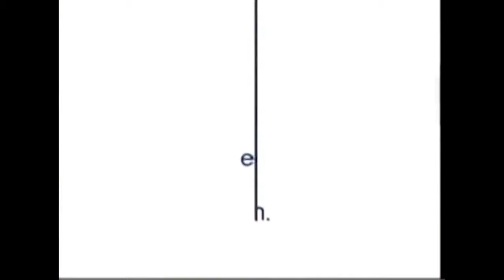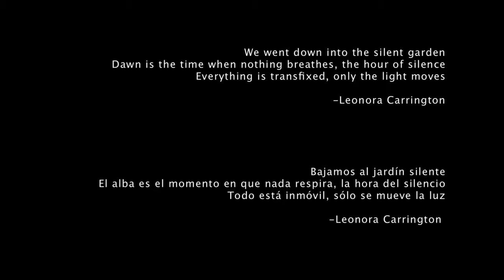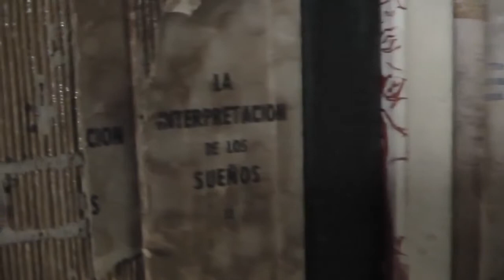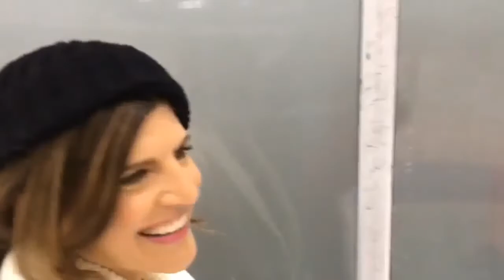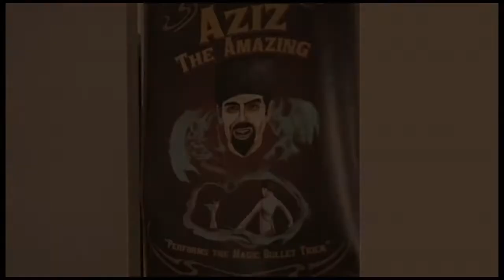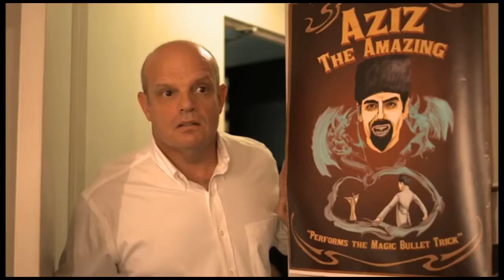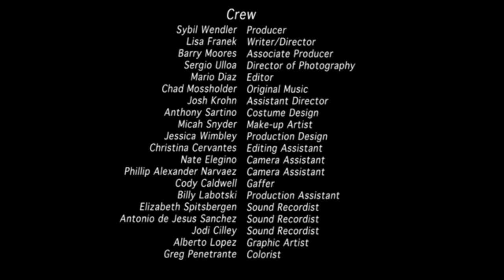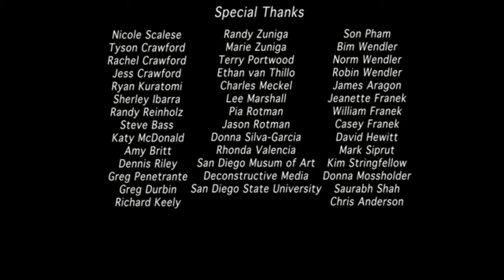Interview by Horacio Jones with Lizet Benrey at CinemaViva Productions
Artist Actress & Filmmaker Lizet Benrey discusses her passion for acting and filmmaking on our Streaming Sundays Talk Show - Horacio Jones

 Lizet Benrey is an award-winning American Mexican actress, screenwriter & filmmaker.She has written, produced, and starred in numerous films and has several projects in development.